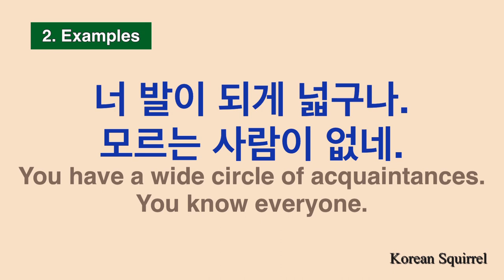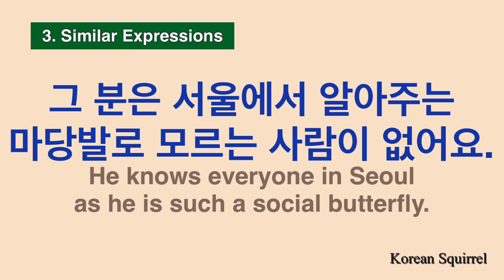Korean Vocab.] 발이 넓다. Ba-ri Nul-dah | Find out its Meaning and practice Examples | Easy Korean | 한국어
발 = Foot
넓다 = To be wide

‘발이 넓다.’ means ‘A foot is wide’ ?

Let’s find out what 발이 넓다 really means and how to say it in actual conversations.

0:08 Table of Contents

0:20 Meaning of ‘발이 넓다.’

0:33 Examples of ‘발이 넓다.‘

0:53 Similar Expressions + Examples